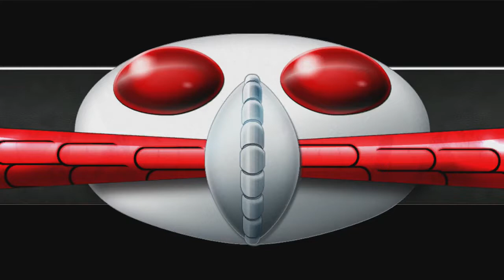[FR - PS4] Kamen Rider: Battride War Genesis | Knight #15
[Let's play tourné en 2016 sur mon ancienne chaîne ! Depuis je connais nettement mieux la franchise Kamen Rider]